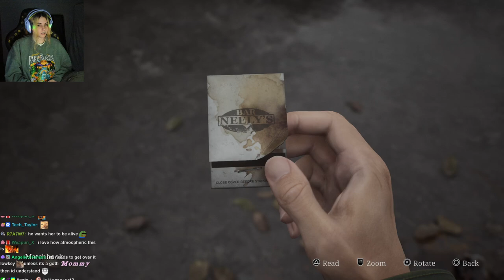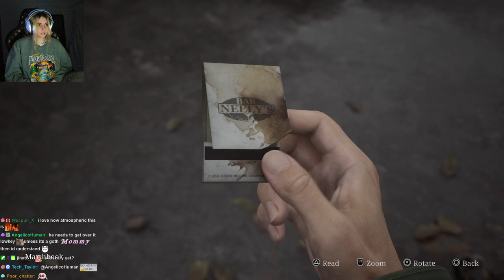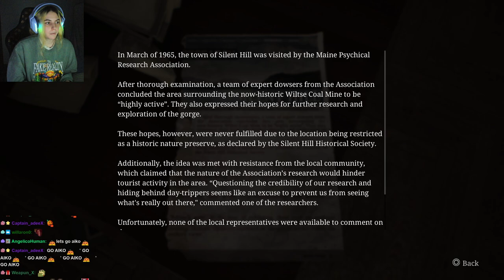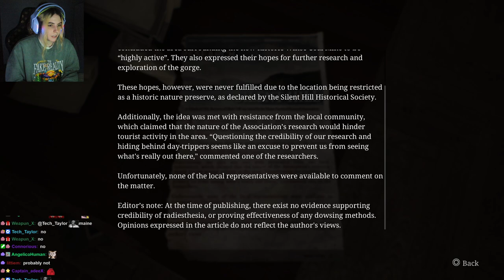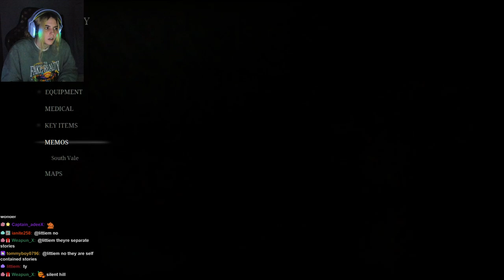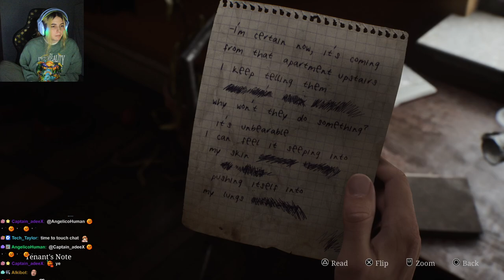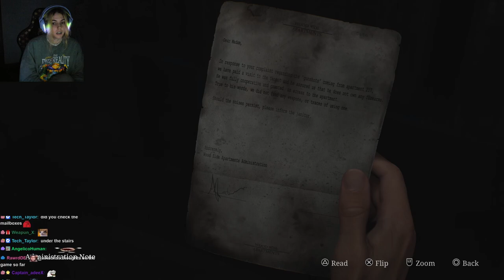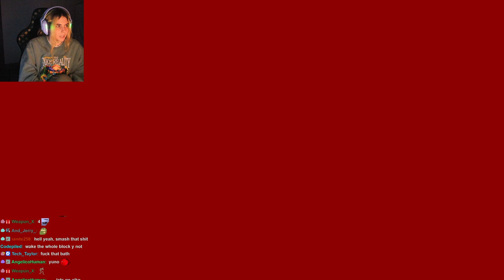AikoBliss Plays SILENT HILL 2 | Part #1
AikoBliss Plays Silent Hill 2